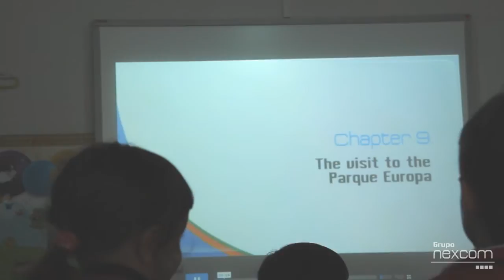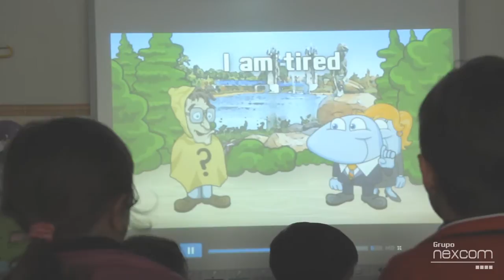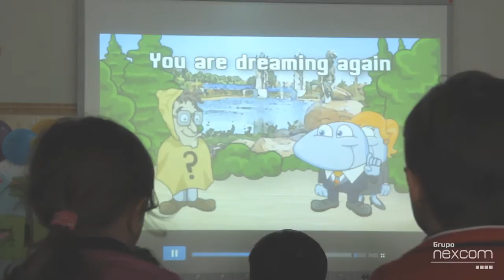Grupo Nexcom y Colegio Alba: aprendiendo junto a Nex. 2013